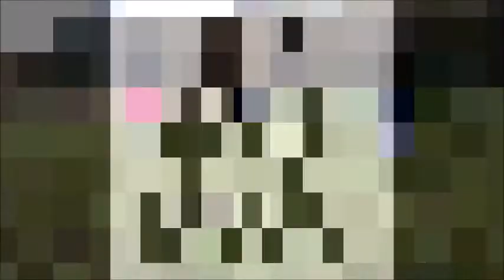PARTI 1 jeux bootcamp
première partie bootcamp 06/12/2015